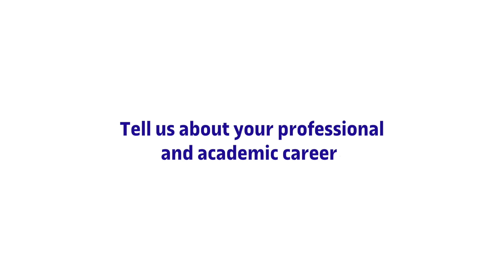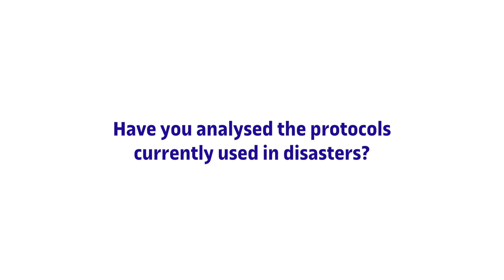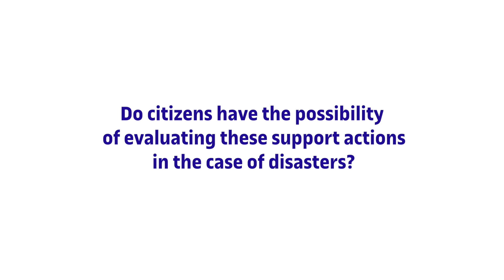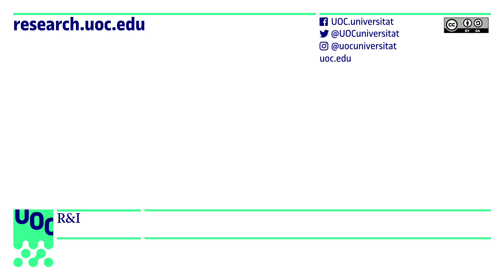Interview with Israel Rodríguez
Israel Rodríguez is a UOC researcher, member of the Care and Preparedness in the Network Society (CareNet) research group.